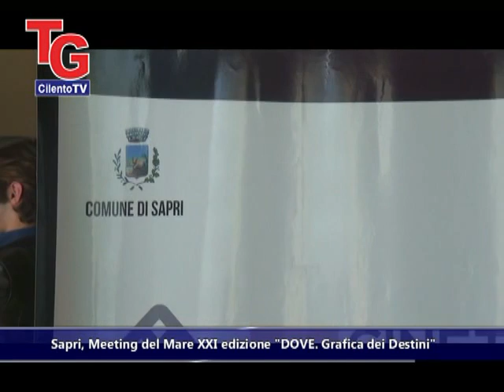Sapri, Meeting del Mare. Il commento di Fabrizio Mantova -Cine Teatro Ferrari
servizio di Pietro D'Andrea, intervista di Antonietta Nicodemo - estratto dal TG di CilentoTV del 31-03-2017 (OPERA-CilentoTV)